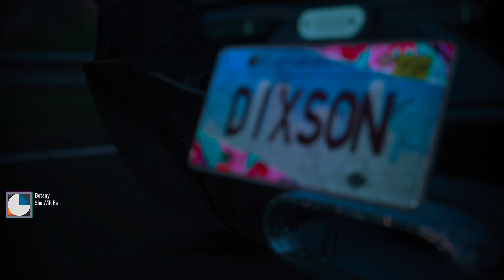Street Race It's Tricky - Need For Speed Unbound | Xbox Series X Gameplay | 4K UHD